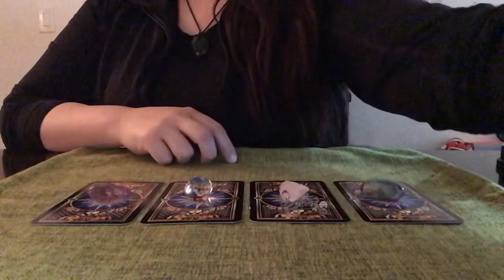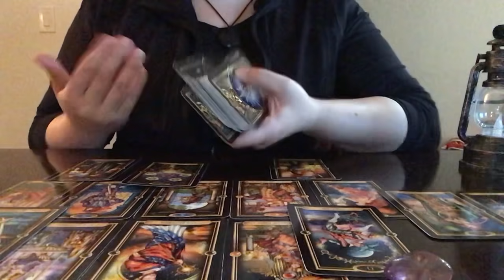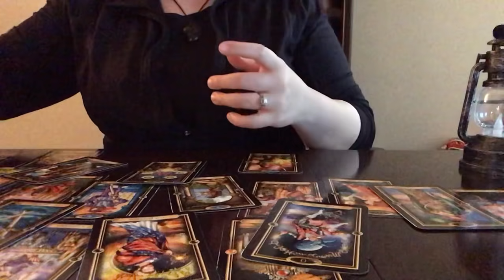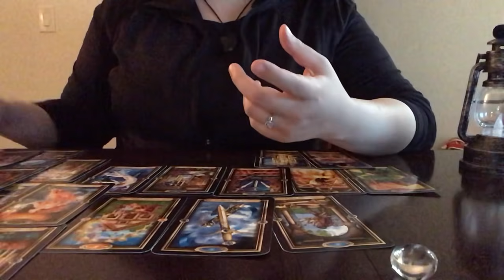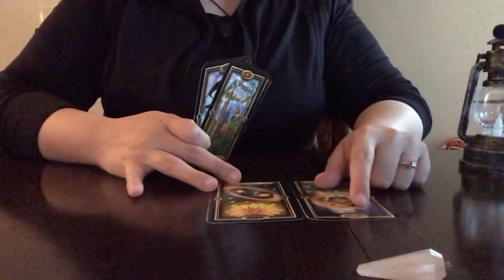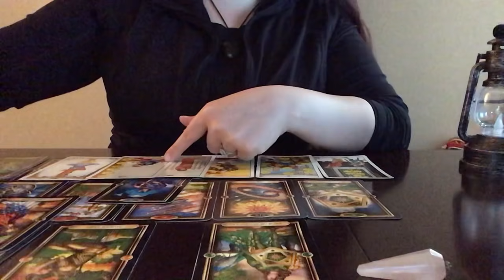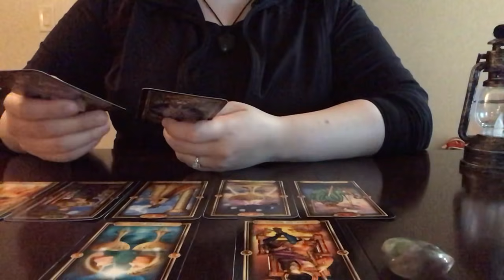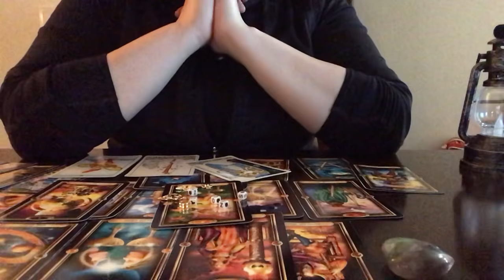PICK A CARD: Your current energies (energy check-in & guidance)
Group 1: (ametrine) 3:40
Group 2: (clear quartz) 35:20
Group 3: (rose quartz pendulum) 1:01:30
Group 4: (green/purple fluorite heart) 1:36:15

I am here out of pure love and admiration for all the wonderful tarot readers of YouTube. I created this channel with the intention of giving back. In a time of my own personal loss and confusion, I watched more pick-a-card readings than I could count, and each one helped me through my emotional pain. This channel is in appreciation to these readers and to Spirit, so that I could return the light, love, and guidance.

–Firefly Tarot

{About}
Please check the “About” and the “Community” section for updates on my channel, projects, or upcoming announcements

{Decks}
Tarot/Oracle decks I use on my channel:
Universal Waite
Albano-Waite
The Mahābhārata Oracle